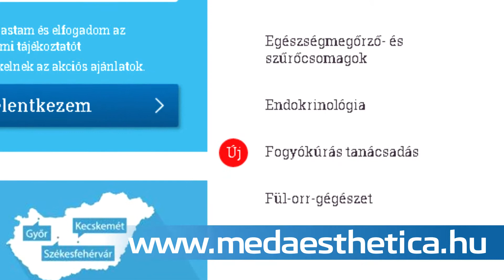MED AESTHETICA Abahazy TRUE VIEW